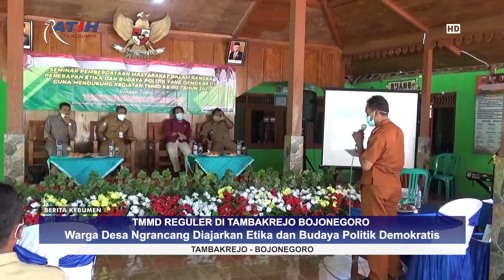Warga Desa Ngrancang Diajarkan Etika dan Budaya Politik Demokratis